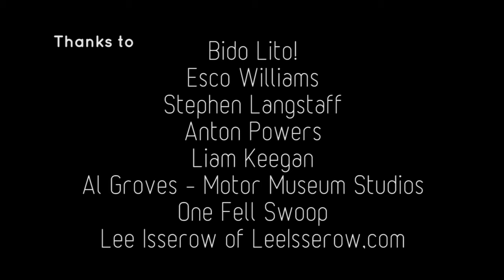Esco Williams & Stephen Langstaff 'WE ALL NEED LOVE' music video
The CALM LO▼E TRI▲NGLE brought together 3 Merseyside music ambassadors fro CALM - Esco Williams, Stephen Langstaff & Anton Powers.

This is the original track written by Esco & Stephen before Anton remixed it.

Recorded at the Motor Museum studios and engineered and produced by Al Groves.

Filmed by Lee Isserow, project managed by Bido Lito!